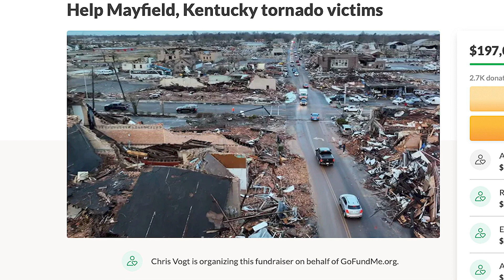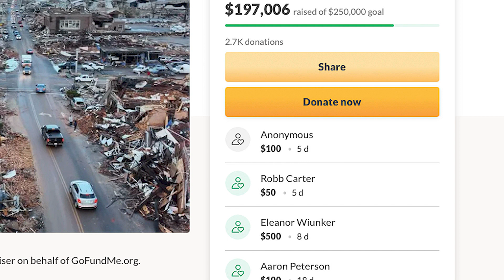How Chris Vogt Has Helped His Hometown Following Disaster | Wisconsin Basketball | The Journey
We profile Wisconsin big man Chris Vogt and his efforts to help his hometown of Mayfield, Kentucky after it had been devastated by a tornado.